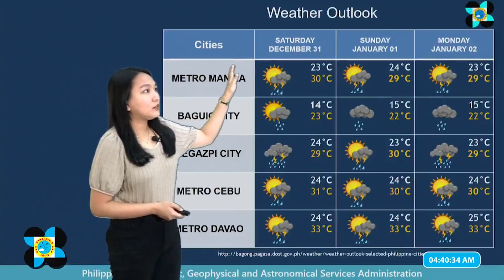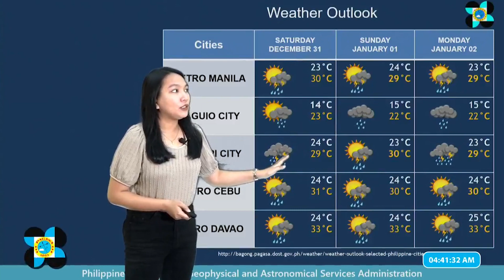Pagasa: Cloudy Friday with a chance of rain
Cloudy skies and rain showers will prevail in parts of the country on Friday due to the shear line, according to the Philippine Atmospheric, Geophysical and Astronomical Services Administration on Friday.  | 🎥: DOST-Pagasa